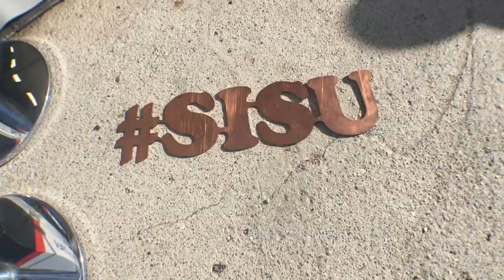Rally Poland - Day 2 - Morning Service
We are 3rd of the overall classification, 6.6s from the lead and having a great battle with Thierry Neuville and Ott Tänak. Another day is starting and battle is on!